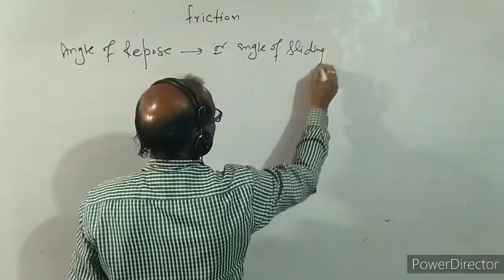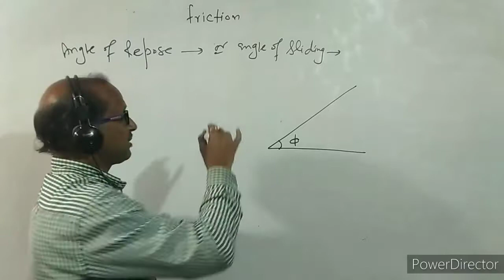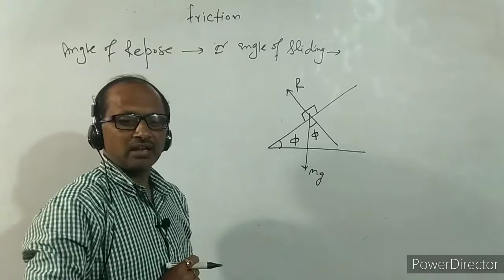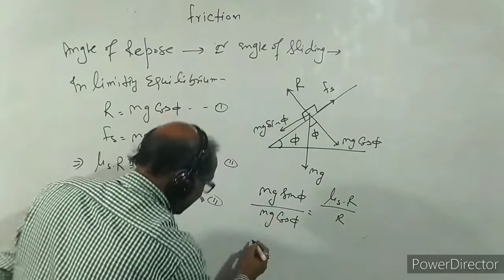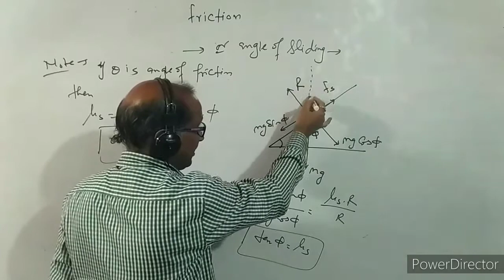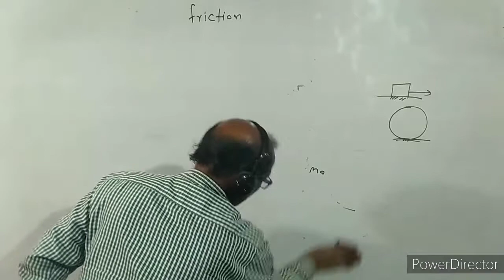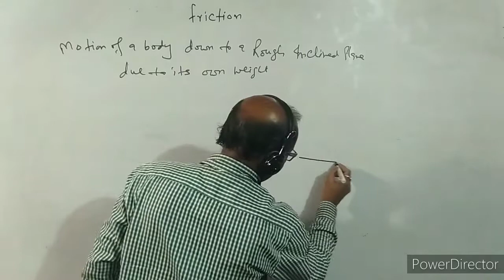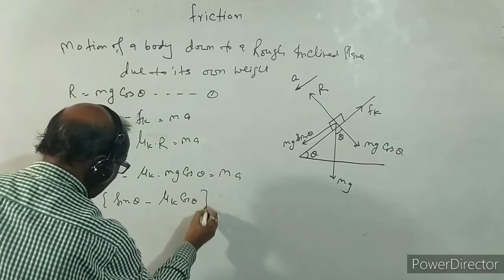XI- 5.2 : Physics, Friction & Angles of repose. BY- A. Prakash.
I have explained friction and angle of repose.